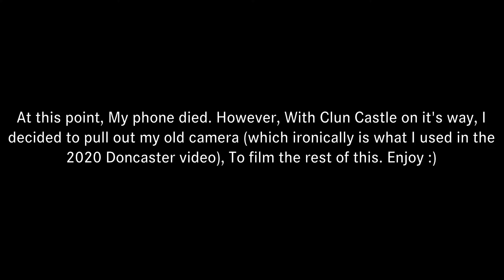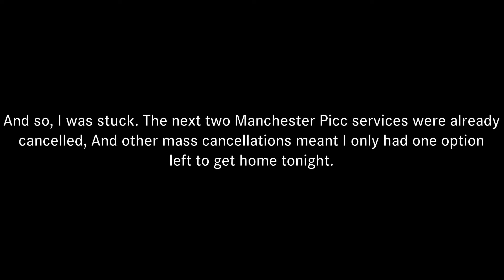(20/21/22) Trains at: Doncaster, ECML ft. Dutchess Of Sutherland, Clun Castle, And More! | 18/12/21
A few days ago at the time of writing, I went to Sheffield, Mainly with the intent of filming buses. However, After my "friends" abandoned me, and bustimes.org stopped working, I decided to go see two of my true best friends, Ruben and CJ, Down in Doncaster, And oh boy, was that a AMAZING decision after all we got to do! Enjoy :)
In this episode of RailwayDiaries, You'll be seeing services from:
London North Eastern Railway
Northern
Grand Central
LUMO
TransPennine Express
East Midlands Railway
DB Schenker
Colas Rail
West Coast Railways
Tyesley Steam Trust
UK Railtours
Freightliner
And, DRS.